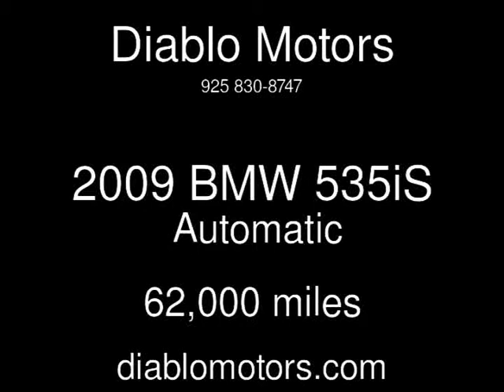2009 BMW 535iS Used Cars - San Ramon,California - 2014-04-04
See more details about this used car This 2009 BMW 535iS with 62,000 miles is for sale at Diablo Motors.